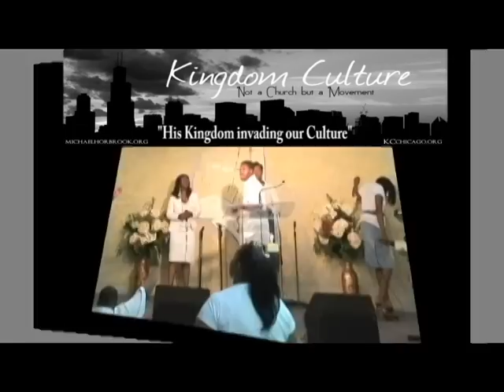MinisterDenard Street @ Kingdom Culture promo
This is a preview of Minister Denard Street Ministering at our Youth Day Service.
To see the entire service visit us at michaelhorbrook.org